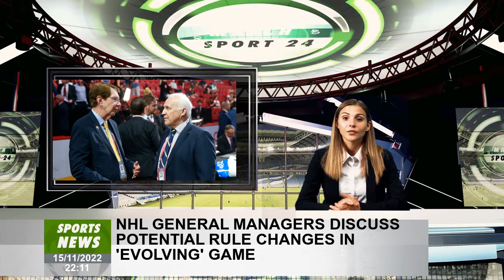NHL general managers discuss the potential rule changes in the 'developing' game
Toronto-NHL general executives met at Toronto for about five hours on Tuesday, mostly discussed detailed discussions for Florida's meetings at Palm Beach on March 13-15. The NHL Hockey Operations Department showed new movements that could challenge GMS videos of nuances in the game and the interpretation of the rules in the future. "This is a compelling product, developing and 25, 30 years ago, you have players who do all kinds of things that we will not think of." "We had some unique games that we could show them, like a player who gathered a player in an attempt to shoot and carries them in a lactros style and holds them under his shoulders. When is it legal? When did he come to the internet?" A GM suggested to add a video review to see if a player pulled over the glass in the defense zone, which led to a delay of the game penalty. NHL Hockey Operations Senior Vice President Colin Campbell, the idea occasionally emerged, but the right camera angle and consistent TV repetitions, he said. A GM suggested the loss of the penalty of a two -minute coach for the delay of the game, but it may be undesirable consequences. The purpose of the penalty is to ensure that coaches are only challenged in obvious situations and to reduce the number of difficulties. The GMs continued some widespread controversy, such as the definition of a different kick movement that determines whether a target was counted when a disk entered the network. Campbell, "I said, 'This' Groundhog Day' Times 10," he said. "We have been dealing with this for 25 years, how we will appeal to a kick -thrown disk. No problem until the second round of the Alberta War took place in the second round. There will be different views. Two million people in the north of two million people agreed with us and 2 million people of Red Deer He didn't agree with us. So how do we make this decision easier? " Walkom said that GMs have passed the fine adjustments with positive effects. They saw a few examples in which the authorities called for a great punishment in a game, then they canceled the video with a video and an old referee in the status room in Toronto. “It was a small change in these rules, but it worked, Wal Walkom said. "He was good for the game. Nobody wants to see a player injured, and the references wanted to make sure they hadn't missed anything in the game." NHL has seen many players who understand the helmet rule better, take the helmets, return to the game instead of putting it again and leaving ice. If the disk is close and a game can be made, they use common sense to apply the rule, and when one player deliberately removed another player's helmet and called for a small punishment for being rude. "All these small changes made over time contributed to a wonderful game, and we just want to keep it there." GMS looked at the goalkeepers who stole the network from the mooring. “We said, 'Is this a tendency - while the goalkeeper is under pressure, hitting the net - and if so, how do you want us to deal with it? Do you want us to give him a punishment? ' We said. "Campbell said." They may ask us to give him a punishment until they come to them. " Walkom said that NHL would follow the situation in which the season continues, and that GMs will look more closely in March when they decided to discuss issues, bring their thoughts to the main group and propose rule changes. Competition committee. "[Network] How does it come out?" Walkom said. "Is it a higher frequency? Is it the result of how the castles play, or does it have anything to do with technology in the latches? So we watch it to discuss it in March."